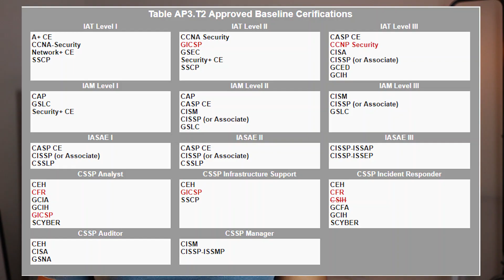Is Comptia A+ Worth it in 2020? - Don't start your course without watching this video..(Part 1)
Is Comptia A+ worth it in 2020? Can you event get a job on the market? Are employers interested in the certification?

In this video we will look at four perspectives course content, job market, past experience and value for money to help you decide if this course is for you.

What course is best for you when you starting your IT journey?

Timecodes
0:00 - Intro
1:10 - Course Content
2:33 - Job Market
4:53 - Past Experience
5:52 - Value for Money
7:08 - Should you consider A+?

Entry Level IT Jobs Australia